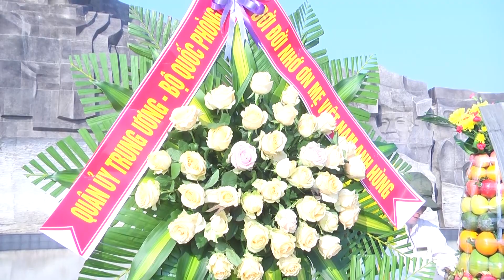Đoàn công tác Bộ Quốc phòng: Dâng hương, đặt vòng hoa các anh hùng liệt sĩ